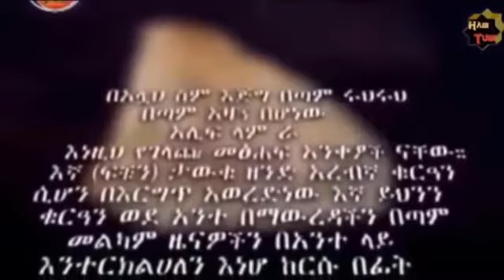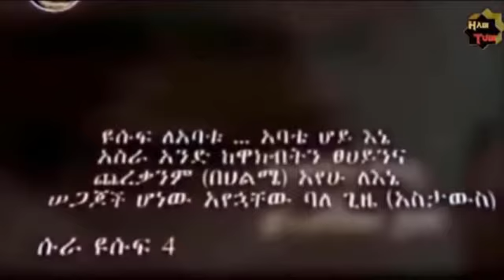fkrok የነብዩላህ ዩሱፍ (ዓ.ሰ) ታሪክ ክፍል 23